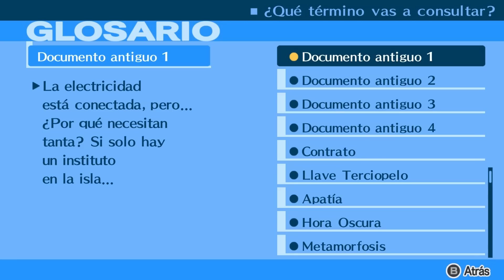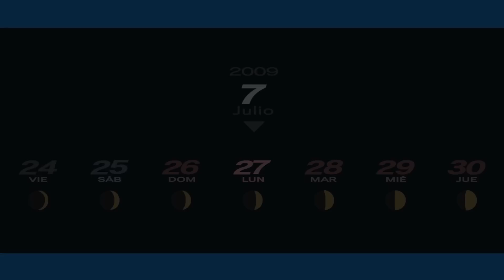Let´s Try Persona3 15 ¡Menuda Perrada!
Al menos terminará ese humor de perros :D